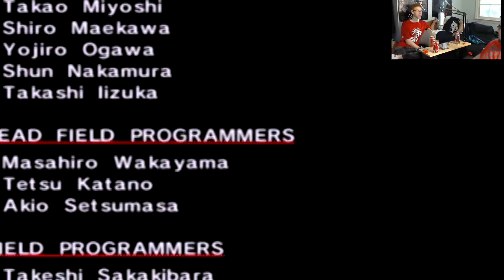Let's Play Sonic Adventure DX Part 25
The final fight with knuckles  and audio is off by a little bit.